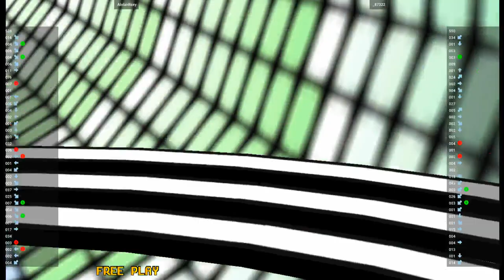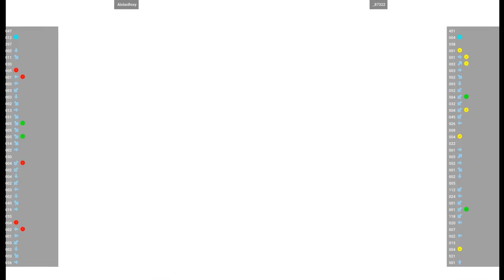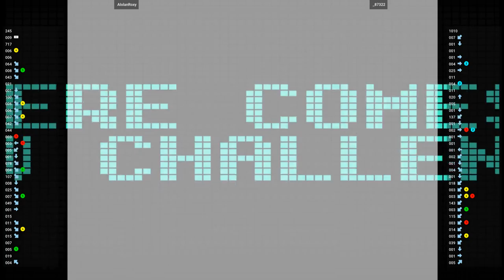CVS1 🕹 AlolanRoxy VS _87322